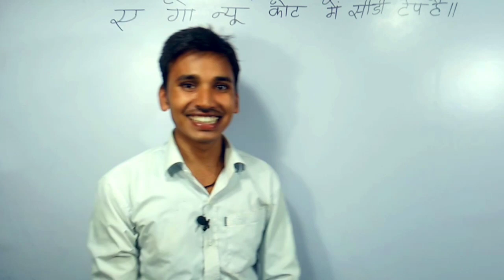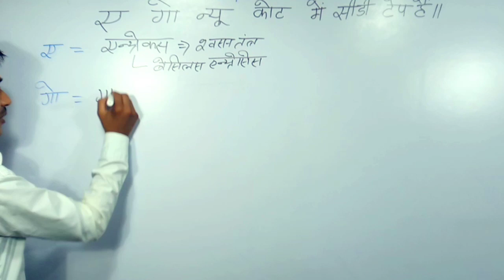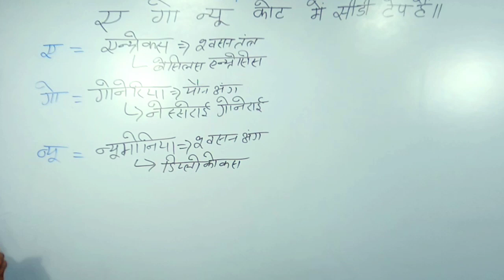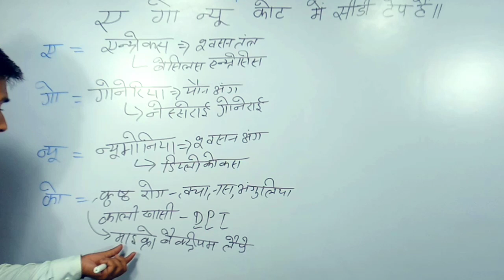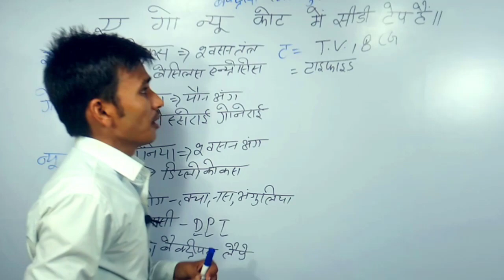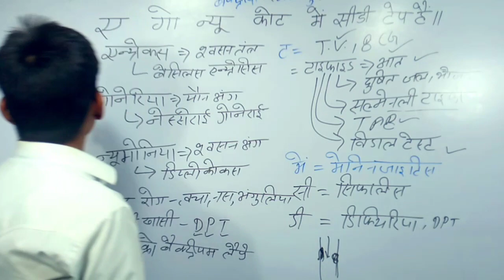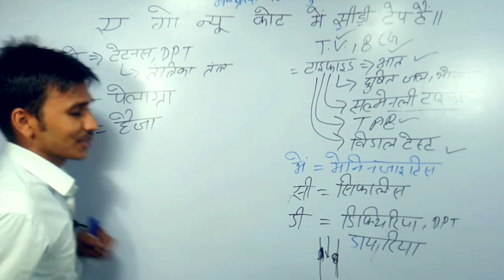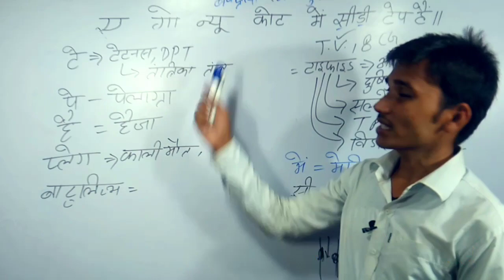बैक्टीरिया से होने वाले रोग ।। bacterial disease।। bacteria se hone wale Rog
बैक्टीरिया से होने वाले रोग
बैक्टीरिया-से_होने वाले_रोग ।। bacterial_disease।।bacteria_se